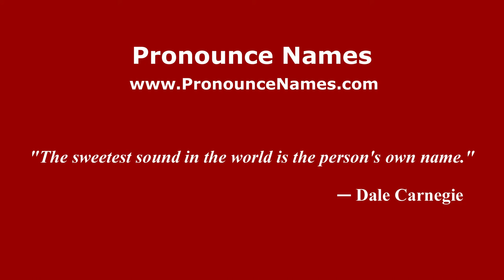How to Pronounce Dembinski - PronounceNames.com